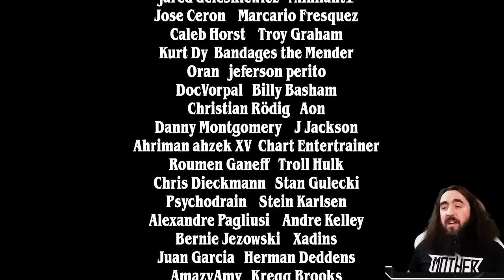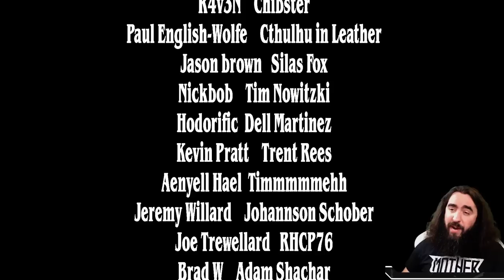💀🔥 QUICK & EASY - RAKDOS BABY | MYTHIC #500 | MTG Arena SNC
Today I present to you: Counter Measures! If Boros is fast, just be faster, bigger, stronger!

Deck
2 Kumano Faces Kakkazan (NEO) 152
3 Immersturm Predator (KHM) 214
6 Mountain (NEO) 300
3 Ob Nixilis, the Adversary (SNC) 206
3 Reckless Stormseeker (MID) 157
2 The Meathook Massacre (MID) 112
3 Kalain, Reclusive Painter (AFR) 225
4 Thundering Raiju (NEO) 166
4 Haunted Ridge (MID) 263
4 Blightstep Pathway (KHM) 252
3 Tenacious Underdog (SNC) 97
3 Goldspan Dragon (KHM) 139
3 Infernal Grasp (MID) 107
3 Deadly Dispute (AFR) 94
2 Hive of the Eye Tyrant (AFR) 258
2 Den of the Bugbear (AFR) 254
2 Kazuul's Fury (ZNR) 146
5 Swamp (NEO) 297
3 Shambling Ghast (AFR) 119

00:00 - Deck Pic
07:18 - Counter Measure Games
39:19 - Get Outta Here